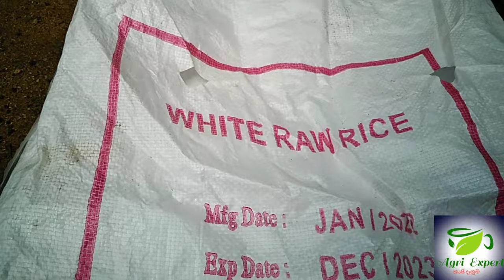පෝර මල්ලේන් බතල මල්ලක් ලෙසියෙන් බදුනක බතල වවමු How to build a sweet potato tower?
Hello everyone, you are joining the agri exports youtube channel.  Today I am going to tell you how to make a high yielding sweet potato tower at home.  We need this kind of fertilizer bag first. This fertilizer should be perforated like this.  By cultivating sweet potato in this manner a yield of more than ten kilos can be obtained.  To fill this bag, we collect surface soil compost as well as mulch grass and coconut husks from the yard. First we mix the topsoil and compost well.  You can get a good harvest by creating a sweet potato tower like this.  Sweet potato can be identified as a solution to the current food crisis and as a crop that can be grown with very little fertilizer.  We will then see how to fill this manure bag.  Let's collect the decaying leaf litter at the bottom of the cultivation bag and then collect the grass and coconut husks.  Then add the mixed soil mixture.  Moisture can be protected here by putting cracks in the ground.  Then you can find some sweet potato stalks and plant them this way.  It is possible to get a very good harvest by cultivating in this way.  Try this for yourself.  Thank you.